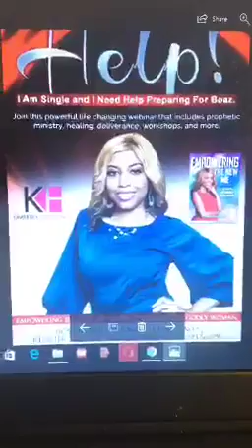Prophetic Intercession. Overflow. (Woman Healed Of Scoliosis)